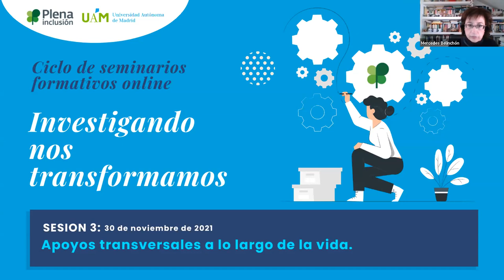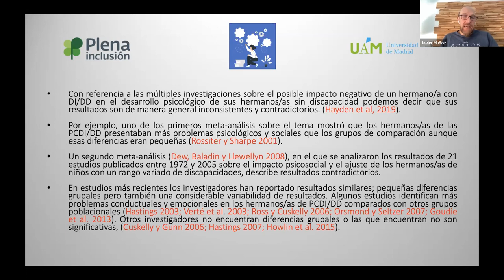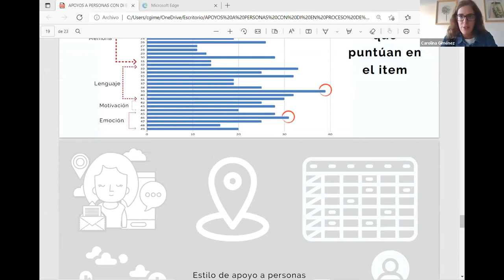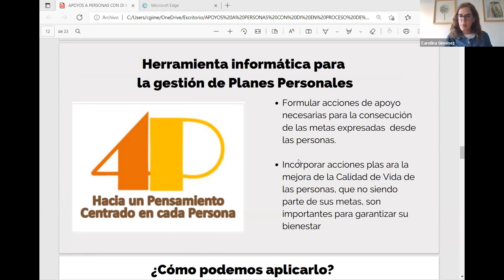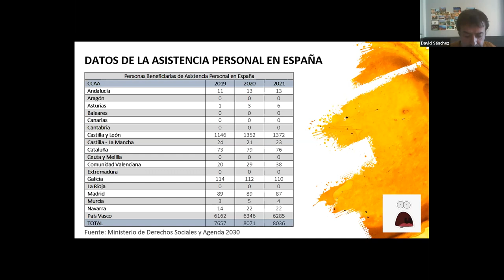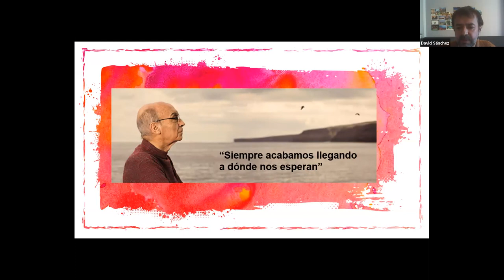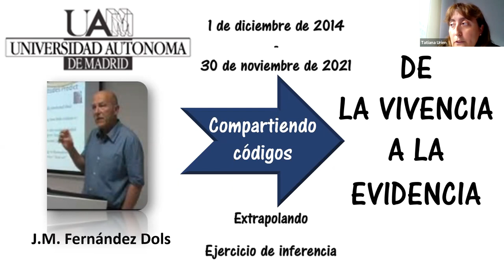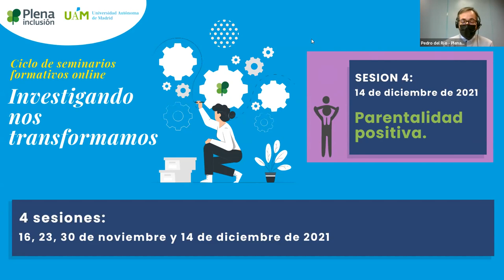Investigando nos transformamos. Sesion 3: Apoyos a lo largo de la vida | Plena inclusión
En esta tercera sesión del ciclo formativo
‘Investigando nos transformamos’
hablamos de diversas investigaciones
que inciden en los apoyos que necesitan
las personas con discapacidad intelectual y del desarrollo
a lo largo de su vida.
Para ello contamos con Javier Muñoz,
Carolina Giménez, Dacvid Sánchez y Tatiana Urien,
alumnos y alumnas del Master UAM-Plena inclusión,
que comparten sus diferentes trabajos de investigación,
relacionados con la ética, la asistencia personal,
el papel de los hermanos y hermanas,
y el apoyo y acompañamiento a personas mayores.

Este ciclo ‘Investigando nos transformamos’
se realiza gracias al convenio de colaboración
entre Plena inclusión y la Universidad Autónoma de Madrid.

En él, dan a conocer diferentes investigaciones científicas
en los campos de:
- La Atención temprana,
- La Educación inclusiva,
- Los Apoyos a lo largo de la vida
de las personas con discapacidad intelectual o del desarrollo,
- La Parentalidad positiva.